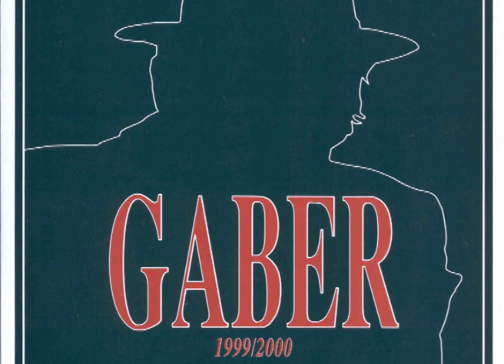L'ingenuo (prima parte) prosa [Gaber 1999/2000] - Giorgio Gaber e Sandro Luporini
Tu sei un ingenuo.
Tu credi che se un uomo ha un'idea nuova, geniale, abbia anche il dovere di divulgarla. Tu sei un ingenuo. Prima di tutto perché credi ancora alle idee geniali. Ma quel che è peggio è che credi all'effetto benefico dell'espansione della cultura.
No, al momento ogni uomo dovrebbe avere un suo luogo del pensiero protetto e silenzioso. La cultura deve essere segreta. Non esiste una sola idea importante di cui la stupidità non abbia saputo servirsi.
Tu mi dirai che la divulgazione è un dovere civile e che evolve il livello culturale della gente. Non riesci proprio a distaccarti da un residuo populista e anche un po' patetico. Purtroppo, oggi, appena un'idea esce da una stanza è subito merce, merce di scambio, roba da supermercato. La gente se la trova lì, senza fatica, e se la spalma sul pane, come la Nutella.
No, la cultura è delicata, e anche permalosa. Ci resta male se non si sente amata... o se le viene il sospetto di non essere un bisogno vero.
La cultura è come una luce che quando si espande troppo perde la sua luminosità. Il frastuono della cattiva divulgazione la affievolisce. Soltanto il silenzio ne salva l'intensità.